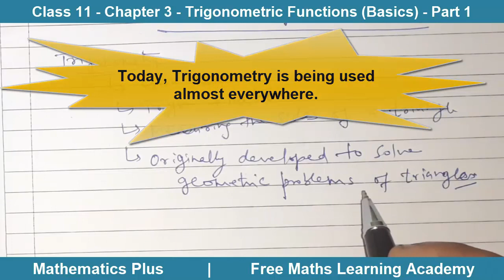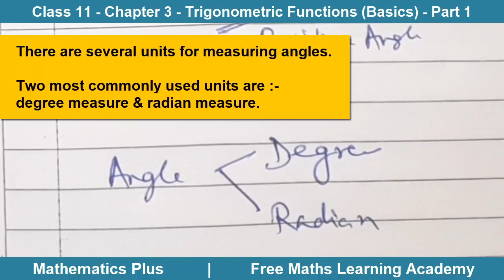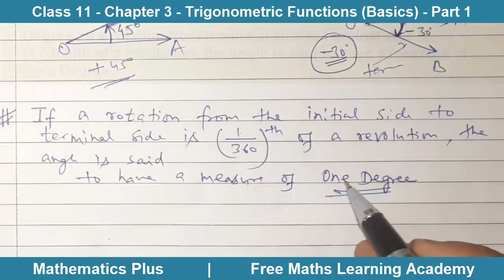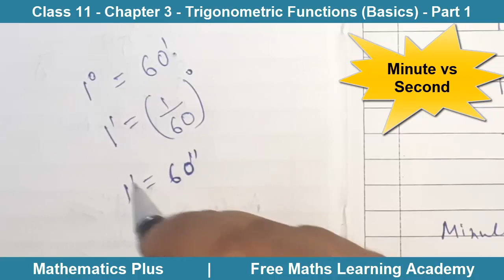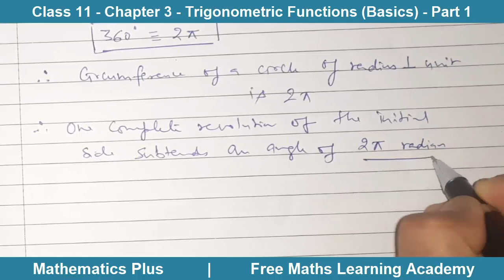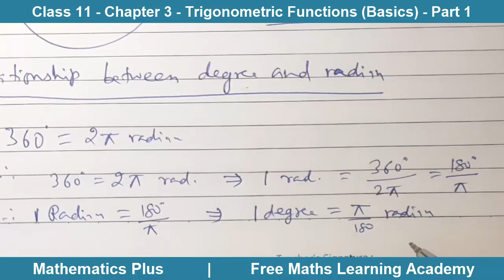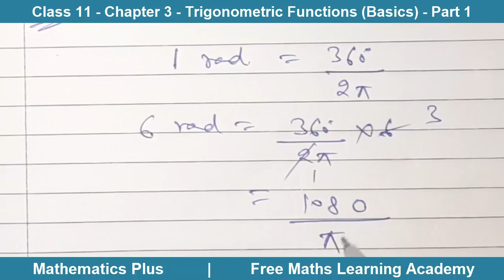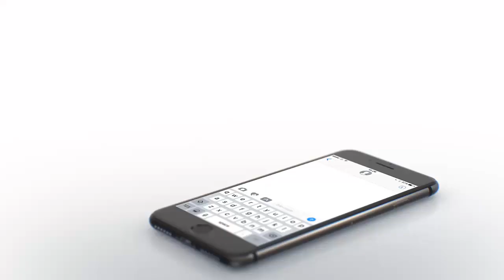Class 11 Maths Chapter 3 , class 11 trigonometric functions, Trigonometric Functions (Basics) Part 1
class 11 maths chapter 3 | class 11 trigonometric functions | Basics Part 1 | 10+2 Maths | Maths for Class 11